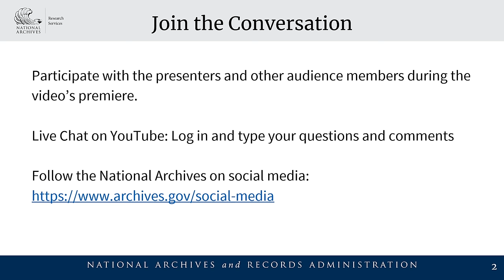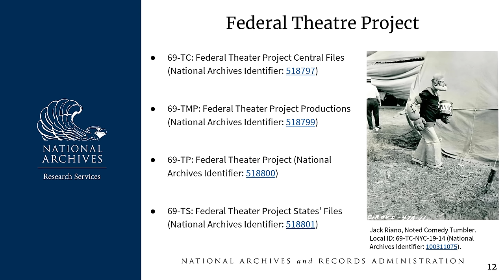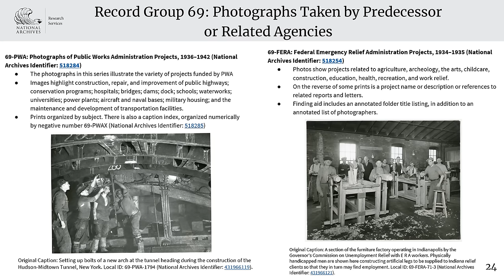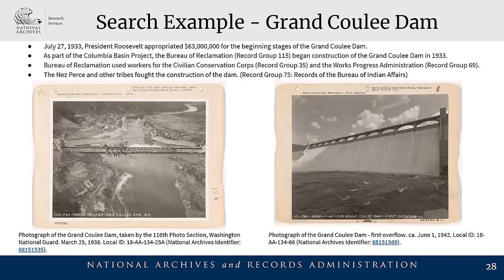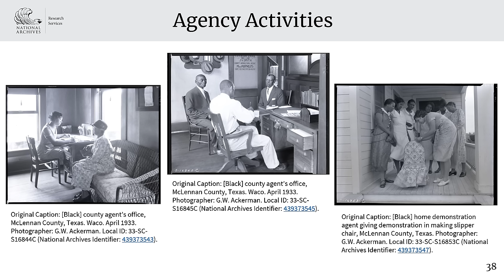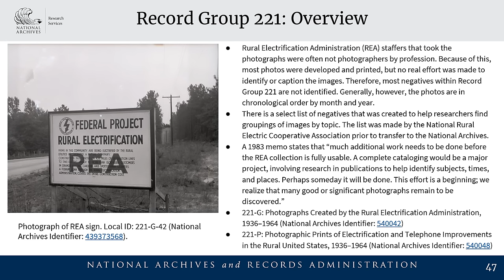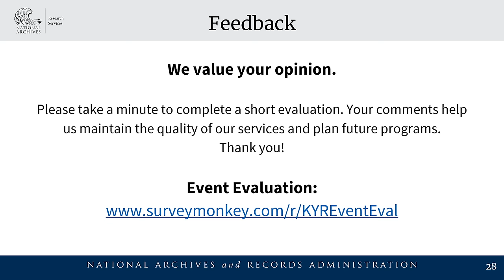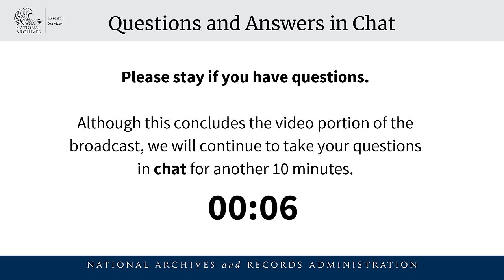Know Your Records - New Deal-Era Photographs of the Still Picture Branch (November 19, 2024)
New Deal-Era Photographs within the Holdings of the Still Picture Branch by Sarah Bseirani and Kaitlyn Crain Enriquez

Sarah is an Archivist in the Still Picture Branch at the National Archives at College Park, MD
Kaitlyn is an Archivist in the Still Picture Branch at the National Archives at College Park, MD

More than 60 federal agencies and offices were created between 1933 and 1939. Consequently, New Deal-era photographic records are spread across many different record groups and series. Our presenters will provide an overview of Still Picture Branch holdings that document New Deal-era programs. They will specifically focus on series that contain images related to New Deal arts and culture programs, public works programs, rural and farm assistance, and land and wildlife conservation.

00:00 - Welcome
01:08 - Session overview and presenter biographies
02:35 - Introduction to New Deal Photographs of the Still Picture Branch
04:38 - Presentation goals and expectations
06:15 - Record Group 69 - Works Progress Administration Arts and Culture
08:03 - Federal Art Project in Record Group 69
08:48 - Federal Theatre Project in Record Group 69
09:35 - Federal Writers' Project in Record Group 69
10:18 - Record Group 121 Records of the Public Buildings Service
10:45 - Art and Buildings
12:21 - Art in Federal Building contests
13:31 - Art for the People
14:09 - Public Works projects - Works Projects Administration, Public Works Administration
15:23 - Record Group 69 an overview
19:08 - Record Group 69 Series documenting WPA projects and activities
23:49 - Record Group 135 Records of the Public Works Administration (PWA)
25:32 - PWA search example
31:19 - Rural and Farm assistance and Land and Wildlife conservation
32:50 - Record Group 33 overview
33:45 - Record Group 33-SC Photographs of Extension Service Activities and Personnel
35:38 - Record Group 33 Extension Service agency activities
36:59 - Record Group 33 People, communities, land
38:30 - Record Group 79 Records of the National Park Service
40:39 - Record Group 114 Soil Conservation Service overview
43:32 - Record Group 114 Photographic print series
45:02 - Record Group 221 Rural Electrification Administration (REA) overview
48:15 - Record Group 221 REA activities
48:48 - Record Group 221 Prominent people
49:40 - Fun facts
51:03 - Famous Photographers in New Deal records
51:50 - New Deal Records beyond the Still Picture Branch
53:32 - For more information
53:41 - Closing, Event Survey, Other Resources
54:25 - Questions and answers in the chat